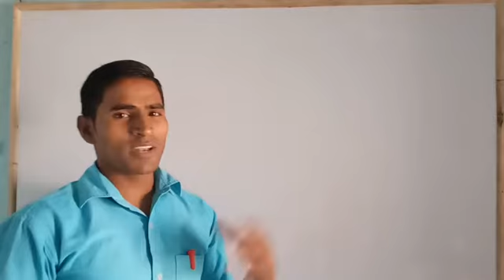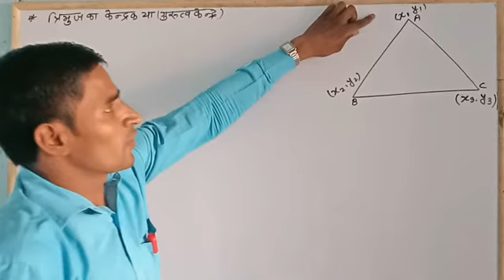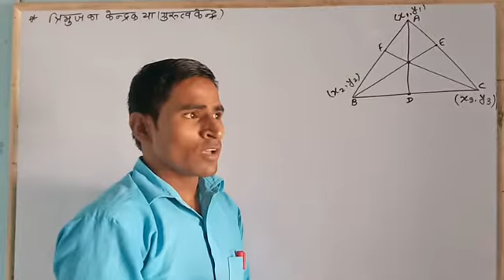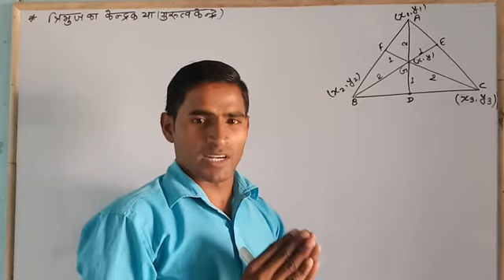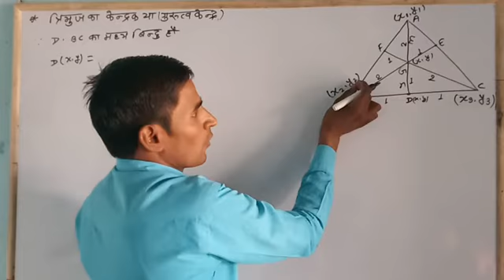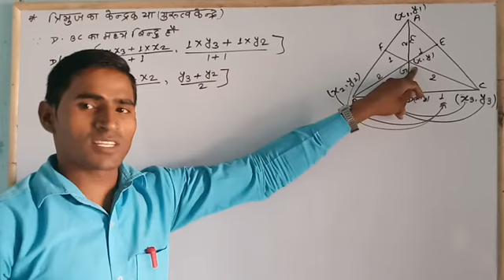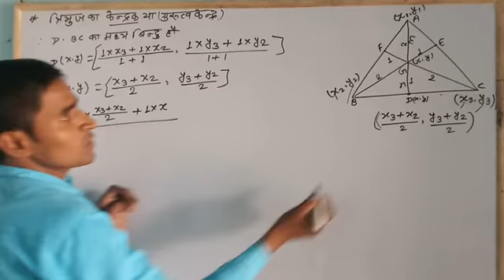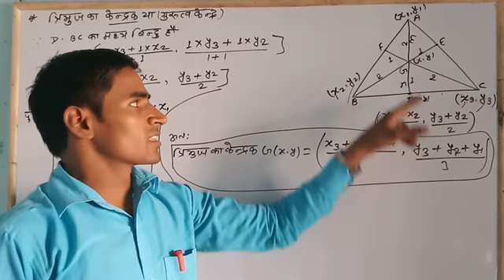निर्देशांक ज्यामिति( त्रिभुज के केन्द्रक सुत्र ज्ञात करना)10th CLASS